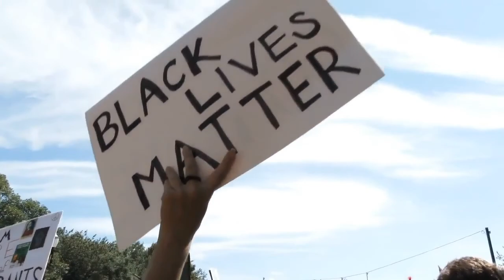Dr Julius Bailey 2022a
August 18, 2020--Springfield, OH--. Julius Bailey, Ph.D., a local professor, is ready to make history with his quest to become the first elected African-American governor in Ohio and only the third in U.S. History. Bailey, the professor of Philosophy and Africana Studies at Wittenberg University in Springfield, Ohio, announced his interests in running for Governor of Ohio in 2022 on his digital news show, “Straight No Chaser with Dr. Julius Bailey.” His campaign website is